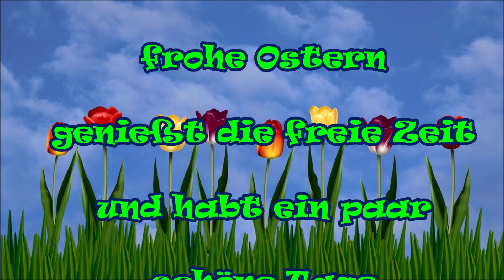frohe Ostern Osterfest Osterfeiertage Ostergruss Ostergrüsse Osterwochenende Ostereier sammeln Spaß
ich wünsche allen frohe Ostern